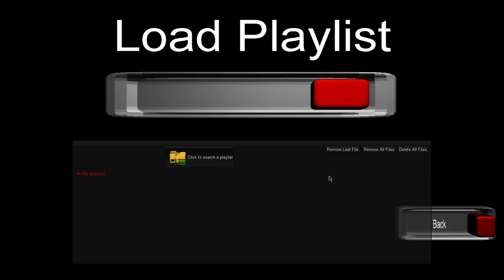Frenzied Rampage demo - Furor Gallico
Frenzied Rampage demo gameplay
This project is going on very fast but it's still work in progress.

Soundtrack is "La Caccia Morta" and then "Cathubodva" by Furor Gallico - 390 b.c. The Glorious Dawn.